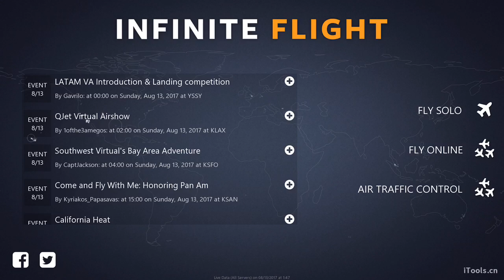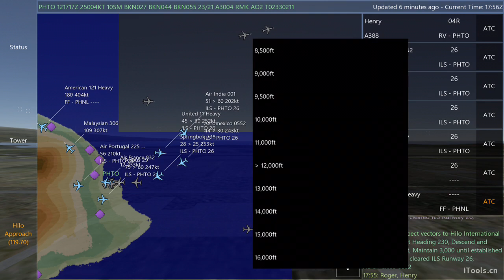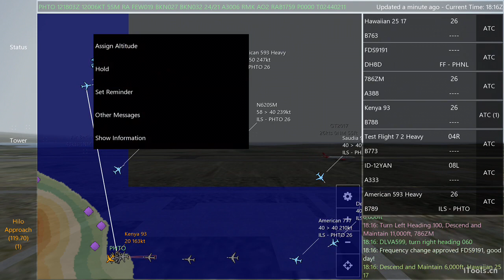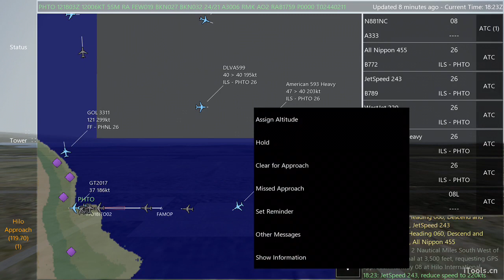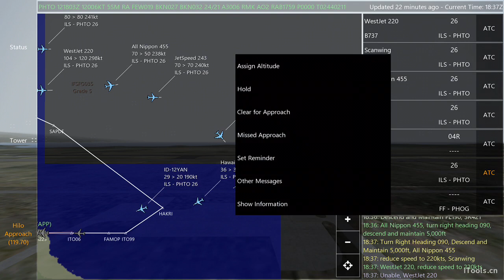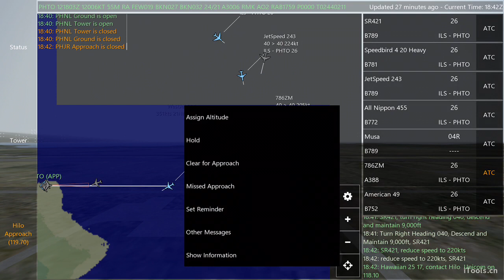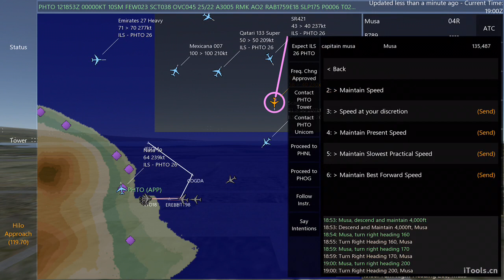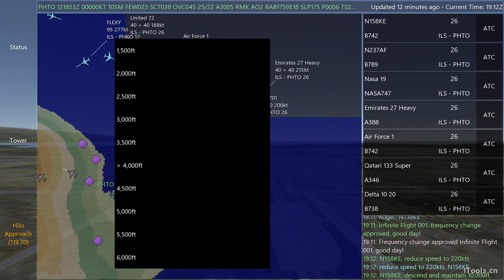Infinite Flight ATC session/PHTO approach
很久沒帶Infinite Flight的ATC，一上線就停不下來
有了待命等等指示之後，真的對航情紓解好用很多啊!!